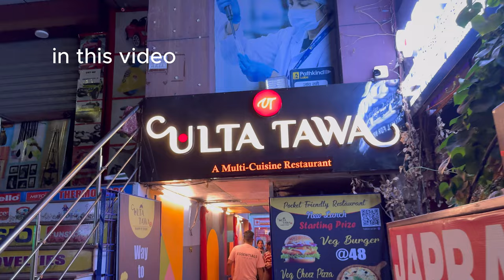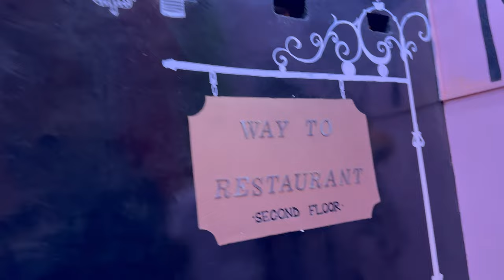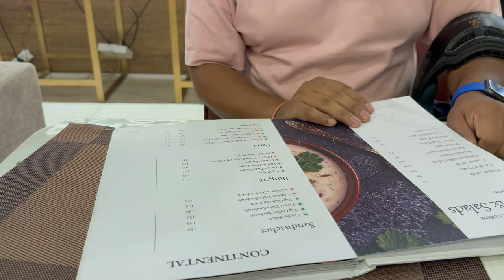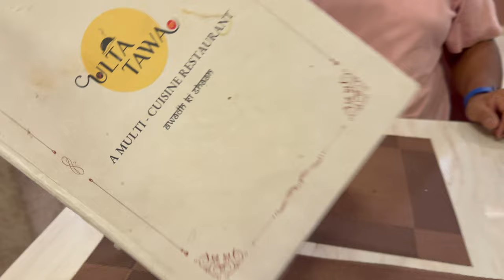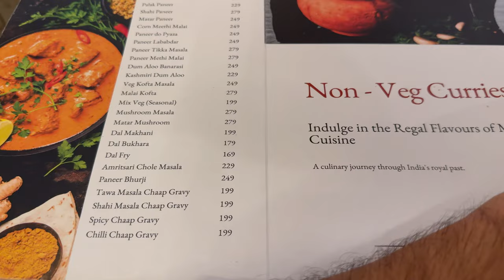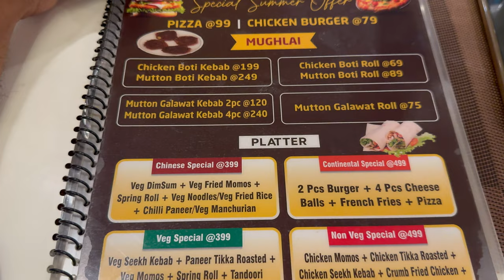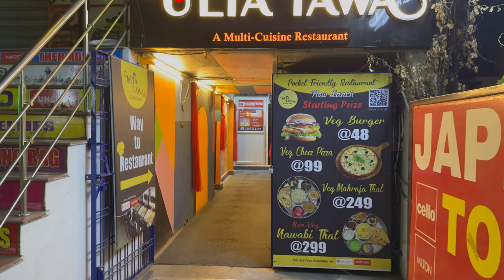Ulta Tawa | Multi Cuisine Restaurant | Best Veg & Non Veg Restaurant Lucknow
lucknow foods
lucknow vlog
best restaurant food in lucknow
ulta tawa
multi cuisine restaurant in lucknow
multi cuisine restaurant
best resturant in aliganj
non veg restaurant in aliganj lucknow
veg restaurant in lucknow